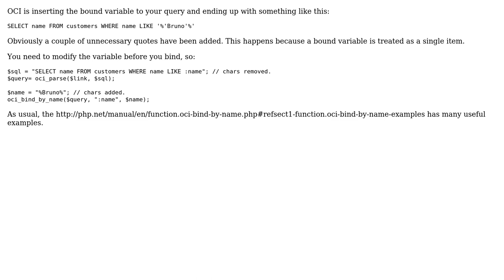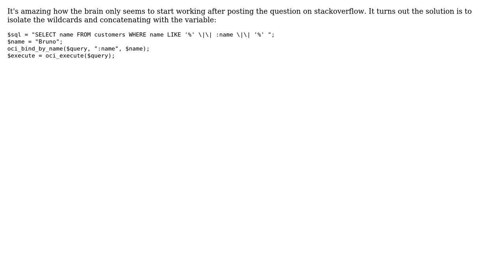oci_bind_by_name() returns error (2 Solutions!!)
oci_bind_by_name() returns error

With thanks & praise to God, and with thanks to the many people who have made this project possible! You are responsible for your own actions.